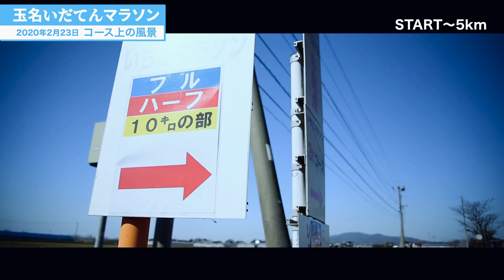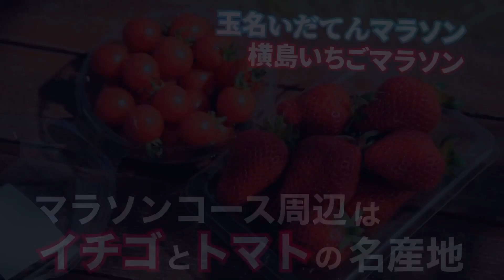玉名いだてんマラソン コース上の風景（2020年2月23日）熊本県玉名市（金栗四三ゆかりの地）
日本マラソンの父・金栗四三のふるさと「玉名」で開催予定だった「玉名いだてんマラソン」と「横島いちごマラソン」。「玉名いだてんマラソン」は大河ドラマ「いだてん」の放送を記念して企画され、熊本県北唯一のフルマラソン大会として初開催の予定だったが、新型コロナウイルスの影響でやむなく中止となった。それでも開催予定だった2020年2月23日のマラソンコース上には、青空の下をひた走る何人もの市民ランナーの姿が。

大会コースは、菊池川の河口・有明海沿岸に広がる玉名市南部の田園地帯。この一帯は、遠浅の海・有明海を干拓して海から生まれた土地。有明海から穏やかな潮風が吹く、イチゴ・トマト・ミニトマトの一大生産地として知られる。40年以上続く「いちごマラソン」とイチゴで有名で、ミニトマトの生産量は日本一を誇る。

干拓地の田園地帯、菊池川沿いを走る玉名いだてんマラソンは、高低差がほとんどなく走りやすいコース。東側には大河ドラマ「いだてん」にも登場した金峰山や二ノ岳・三ノ岳があり、海の向こうには雲仙普賢岳がそびえる。

コース上では延々と続く石積みの堤防が目を引く。明治時代に造られた干拓堤防などの「旧玉名干拓施設」は国の重要文化財に指定されていて、菊池川流域日本遺産の構成文化財でもある。5km以上にわたり続く堤防は、高波から農地を守る「海の万里の長城」と呼ばれ偉容を誇っている。

【玉名いだてんマラソン2020/第43回横島いちごマラソン大会】（熊本県玉名市）

▶日本マラソンの父・金栗四三のふるさと玉名
▶日本遺産「米作り、二千年にわたる大地の記憶～菊池川流域「今昔『水稲』物語」～」

▶玉名の自然、景観、風物詩。